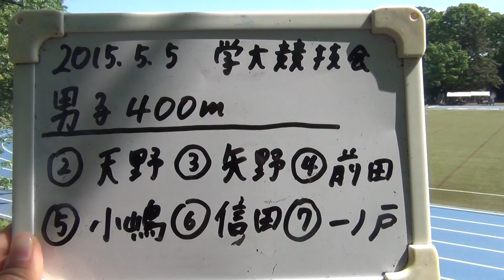400m選考会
矢野　48"95
小嶋　49"05
天野　49"54
一ノ戸　49"86
信田
前田